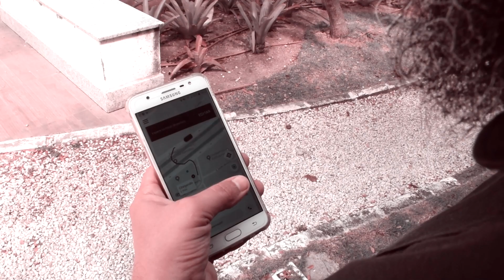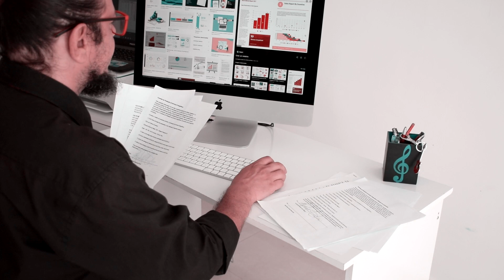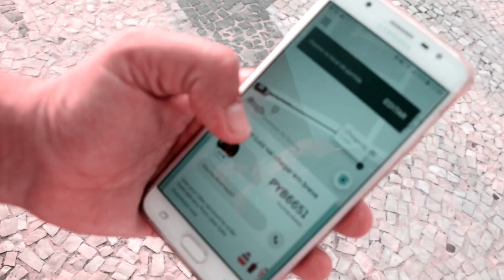Reggae CODE 51 Reggae Band "All This Time"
Song: All This Time
Author: Jefferson Willyams
Artist: Code 51 Reggae Band
Label: MCSA Productions
Video Producer: Leandro Aragão L A Pro Art Vídeos

Code 51 Reggae Band is:
Jefferson Willyams: vocals, rhythm guitar
Nicanor Simões: lead guitar
Leandro Aragão: drums
Fabiano Peri: bass guitar
Duda CaOli: keys
Alexandre Skiza: percussion

Additional credits:
Recording, Mixing Engineer and Producer: Jefferson Willyams
Recording Engineer (lead guitar, bass, percussion): Nicanor Simões
Drums recorded at Clã Música e Vídeo (Rio de Janeiro)
Special thanks to our lead actor on this video: Leandro Aragão

Lyrics:
CHORUS:
All this time it took me to say something
Could have done better than this
All this time it took me to do something
Could have done so many things

Life is hard, there is no immortality
Survival mode day after day
Countless hours just checking my sanity
If time is my friend, I can’t say
Random feelings, random kindness
Random meanings, I just can’t make sense
Of the times we are living in, then just watch
The day has come, listen to this

CHORUS

It is time for a change, the time is now
To free up from the chains that keep me down
I'm gonna chase my real hopes and dreams
I’m so done dealing with the unknown
Already healing and moving on
It is a new day and I’ll go for it
And I’m gonna stay with those who love me
And I am gonna be who I wanna be

CHORUS

CHORUS

Reminder:
Reggae music is life! Spread positive vibrations!

imaegns: @LAProArtVideos